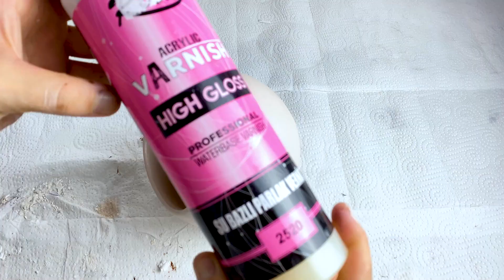Balon ile Ayaklı Beton Saksı Yapımı | 15 Dakikada Kolayca Hazırla!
Bu videoda sizlere balon ile ayaklı beton saksı yapımı göstereceğim. Hepimizin bildiği oyun balonunu beton saksı kalıbına şekil vermek için kullanacağım. Bu basit teknik sayesinde 15 dakika içerisinde beton saksı kalıbını yaparak, boyayarak ve altına ayaklarını monte ederek tamamlayabileceksiniz. Bu sayede kendin yap oda ve ev dekorasyonu fikirlerine bir yenisini daha eklemiş olacağız. İyi seyirler diliyorum.

Kullandığım malzemeler ;
-- 600 gr  Kartonpiyer alçısı
---500 gr su
---1 adet balon
---Gazete parçaları
---Tutkal
---Su
---Akrilik Boya
-Su bazlı vernik

Seramik – Kil Hamuru ile Neler Yapılır?

Merhaba ben Büşra Akbaş. Kanalımda sizler için kendin yap “Do it yourself” (DIY) videoları çekmekteyim. Kendin yap, geri dönüşüm, recycling, yap-sat içeriklerinin yanı sıra ev dekorasyonu fikirleri, duvar dekorasyonu fikirleri, ileri dönüşüm, beton harcı ile saksı, alçı ile saksı yapımı, akrilik boyama hakkında sizlere pratik bilgiler vermeye çalışıyorum.